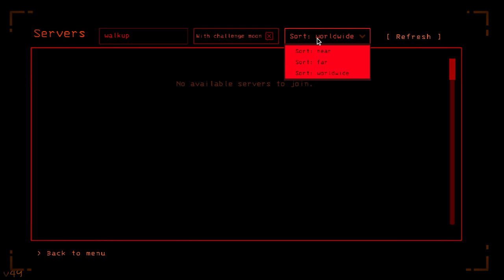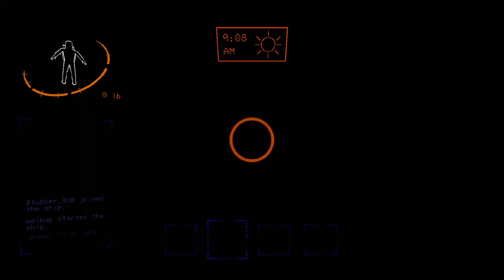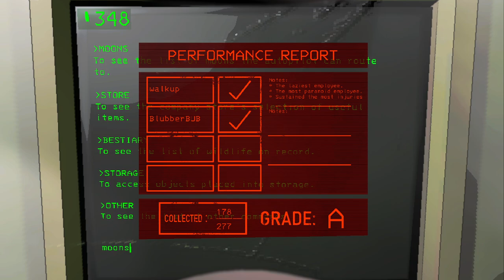Don't Jump There!